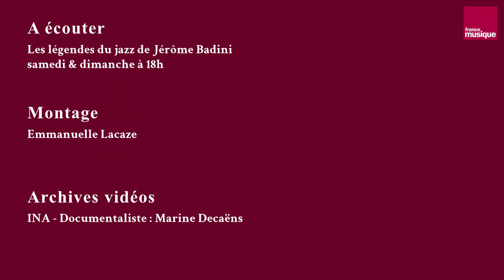Clark Terry à Chateauvallon en 1972 : "Mumbles"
Le trompettiste de jazz Clark Terry interpète "Mumbles", avec le Georges Arvanitas Trio, au festival de jazz de Chateauvallon en 1972